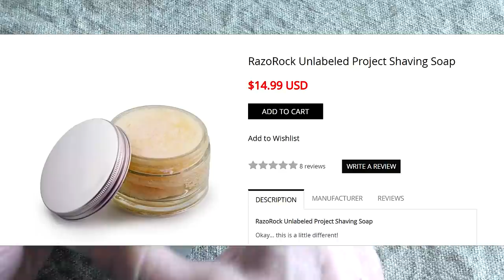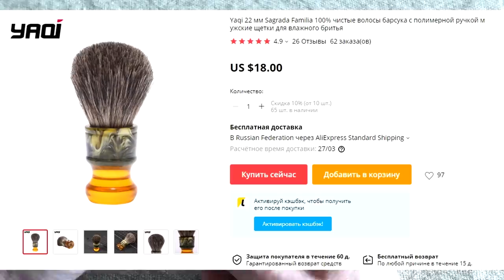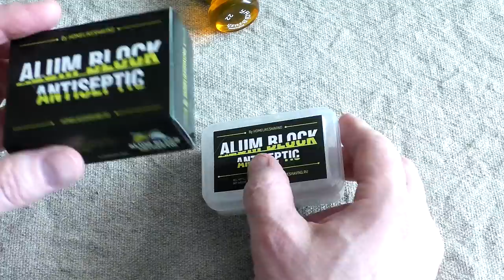Vintage Gem Micromatic, Yaqi 22мм Sagrada Familia, RazoRock Unlabeled Project | Бритьё с HomeLike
ENG SUB! Vintage Gem Micromatic, Yaqi 22мм Sagrada Familia, RazoRock Unlabeled Project. Бритьё с HomeLike
Homelike
Vintage Gem Micromatic Single Edge Safety Razor by The American Safety Razor Corporation, Twist-to-Open (TTO), Made In USA
Отдел продаж (sales department )HomelikeShaving:
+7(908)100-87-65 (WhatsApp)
Мы в интернете:
Бритье для начинающих. Как правильно бриться.
→ Основа, общие представления о теме бритья, с чего начать:
1. новичок? Начни с этого видео.
2. карта роста волос, как правильно бриться
3. техника бритья для новичков. ОБЯЗАТЕЛЬНО к просмотру
4. очень жёсткая щетина+нежная кожа, что делать
5. что не делаю, раздражение. Как быть
→ Бритьё, стартовый набор, какой взять первый станок для новичка:
1. бритьё, стартовый набор, бритьё т-образным станком
2. полка для бритья, какой взять станок, какой помазок, какое мыло
3. станок на каждый день
4. с чего начать новичку в бритье т-образной бритвой
5. техника бритья для новичков, какой слант лучше?
6. что взять после Rockwell 6S
7. у вас большой опыт, посоветуйте какой станок, помазок взять?
8. стоит ли менять Gillette Fusion на т-образный станок?
→ Виды т-образных бритв:
1. т-образные станки и их виды
2. почти всё о т-образных бритвах
→ Помазки для бритья, виды помазков:
2. почти всё о помазках
→ Приготовление пены для бритья:
→ Гигиена. Как ухаживать за помазком и т-образной бритвой;
1. как ухаживать за бритвой и гигиена
2. уход и виды помазков
3. как ухаживать за мылом
→ Бюджетное бритьё:
1. бритьё за 400 руб, миф или реальность?
2. что после Рапиры? Бюджетность бритья
→ Опасная бритва:
1. как выбрать опаску, совет от бородача и советы Олега Бритвы
2. бритьё опаской, ошибки новичков
→ Gem и Valet:
1. Gem Micro Matic Bullet handle
2. Valet AutoStrop Safety Razor Model С SE 1
3. Valet AutoStrop Safety Razor Model С SE 2
→ Станкостроение на Homelike:
1. самый первый образец от канала Homelike
2. т-образная бритва Старт, первое испытание.
→ Мои ТОПы):
5. топ мыла для бритья
→ Как покупать на зарубежных сайтах
1. как покупать на зарубежных сайтах
2. как покупать на заграничных сайтах, полка для бритья